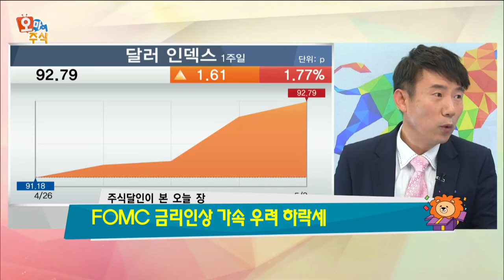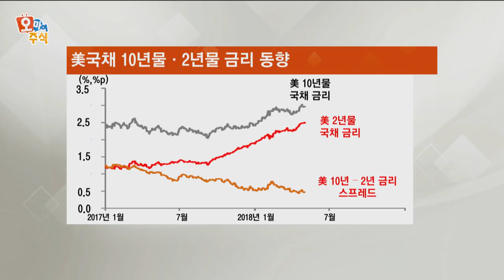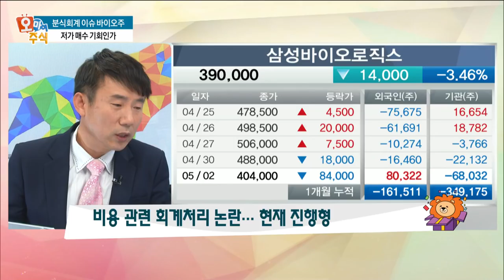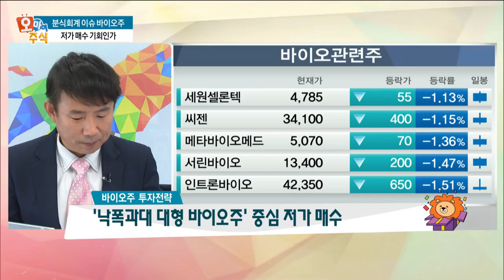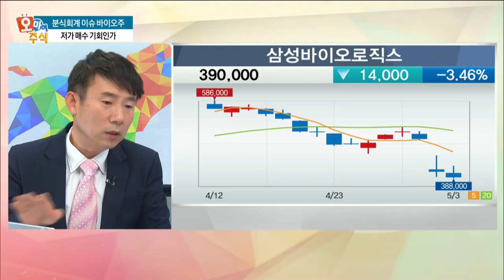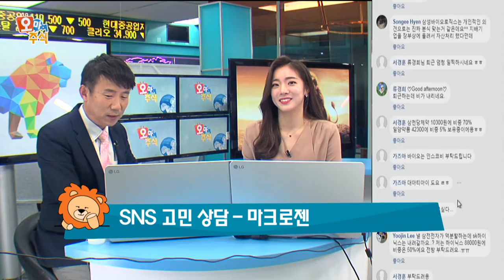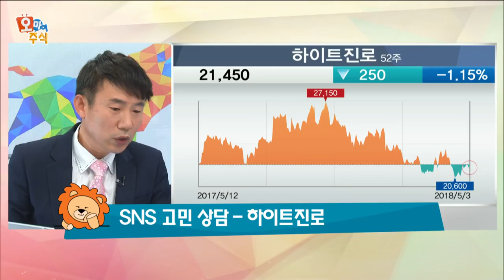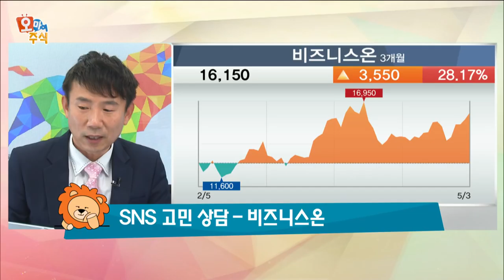[오마이주식] 분식회계 이슈 '바이오주' … 저가 매수 기회인가?